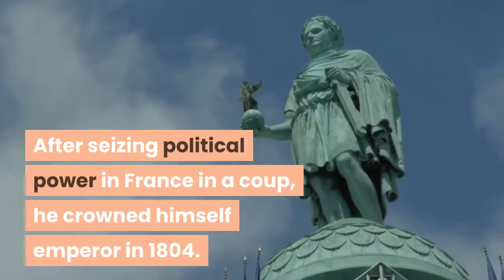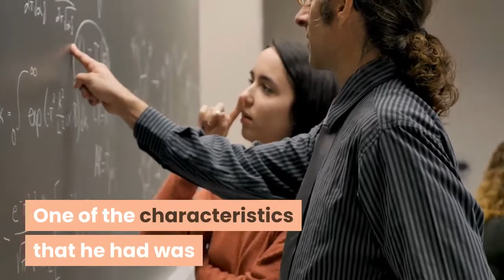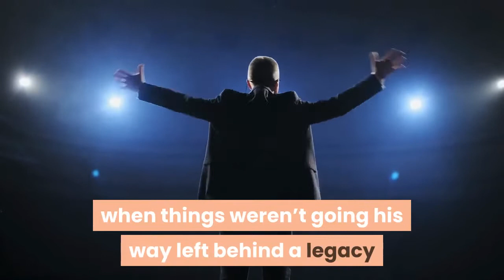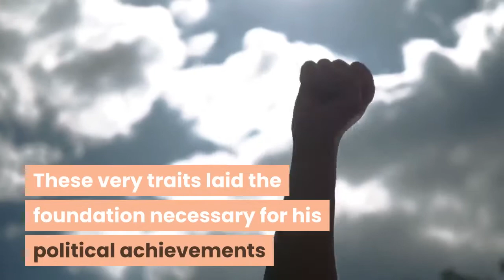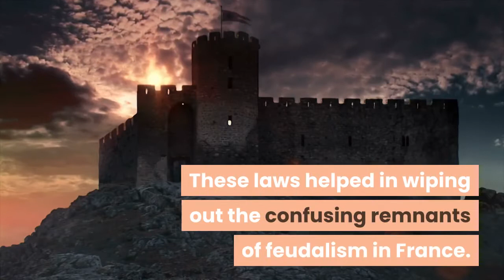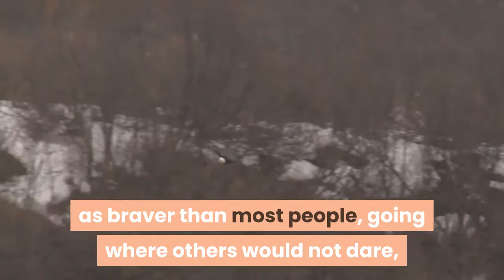4 Incredible Leadership Lessons From Napoleopn Bonaparte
Napoleon's life reflects on his leadership styles for which he is greatly admired even today. Here are 4 leadership lessons invaluable for success.